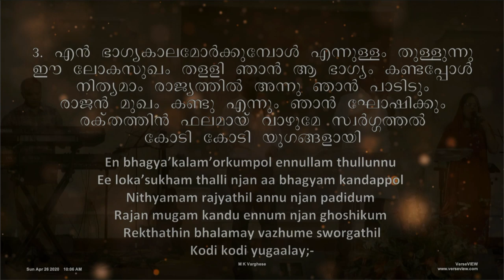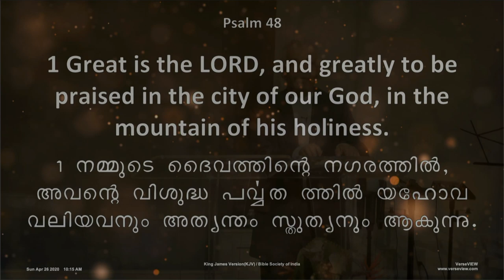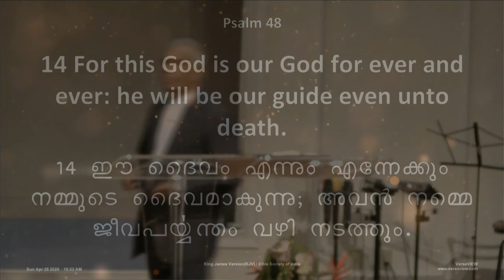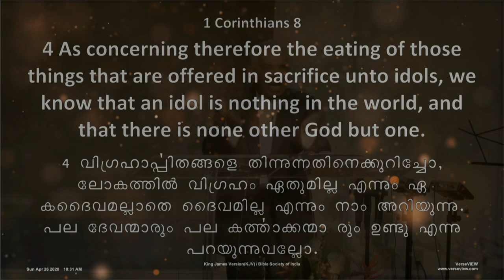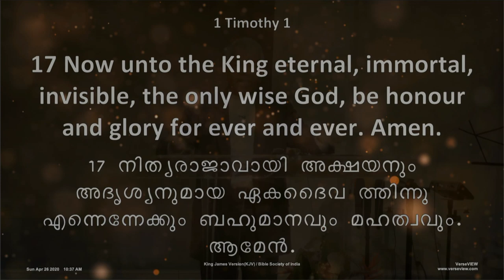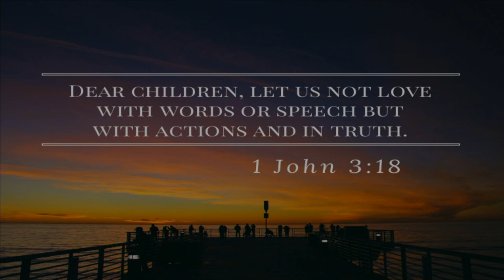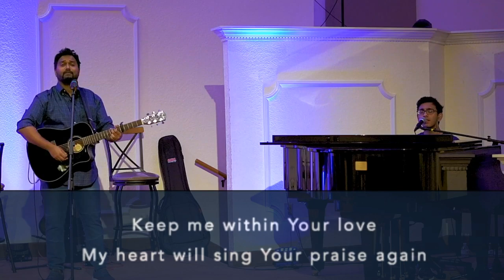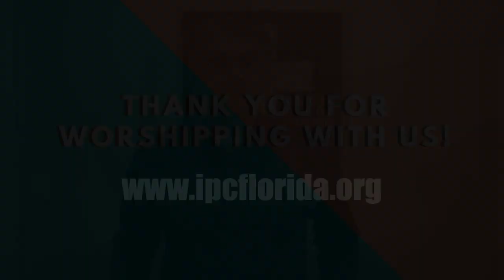IPC Florida Live Stream